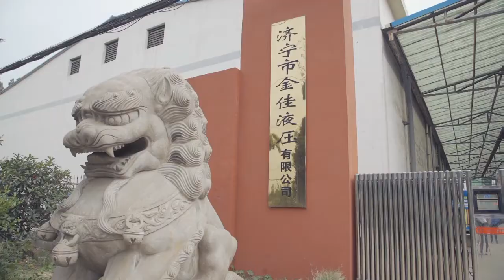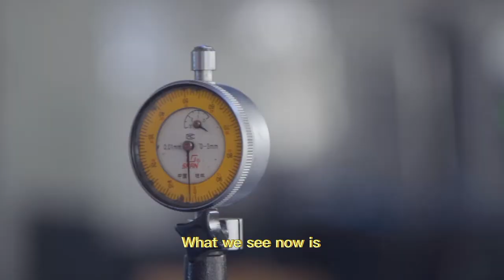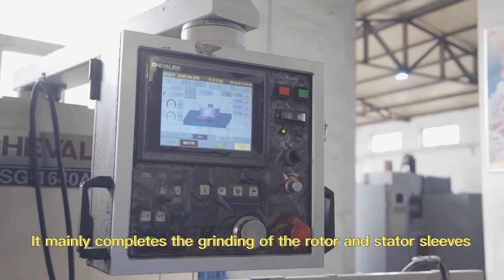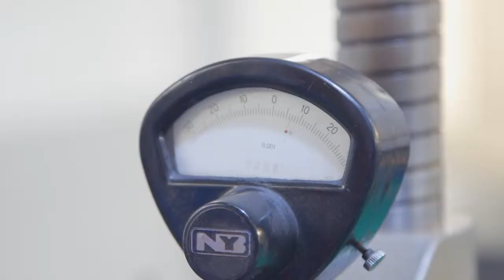Manufacture of hydraulic motor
A video on the manufacture of hydraulic motors